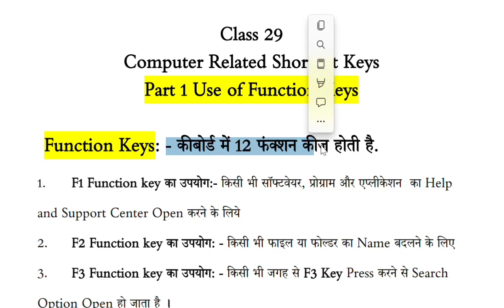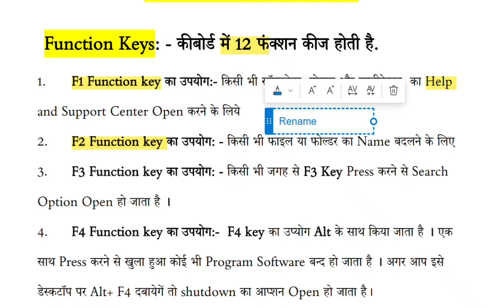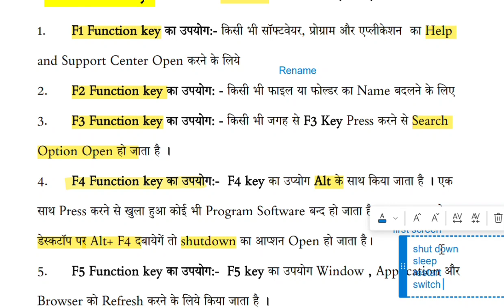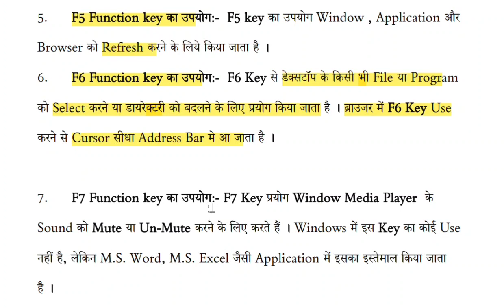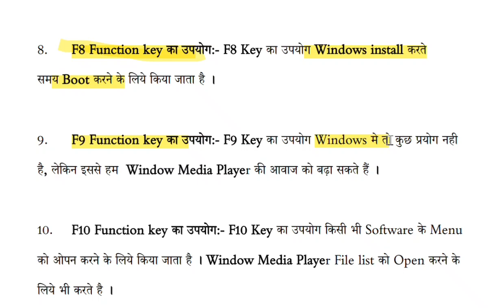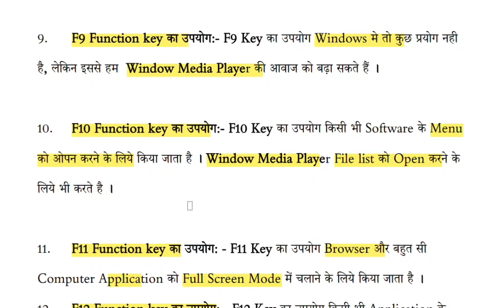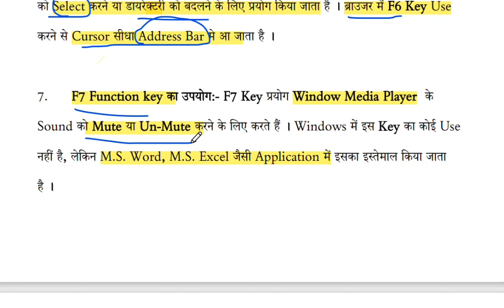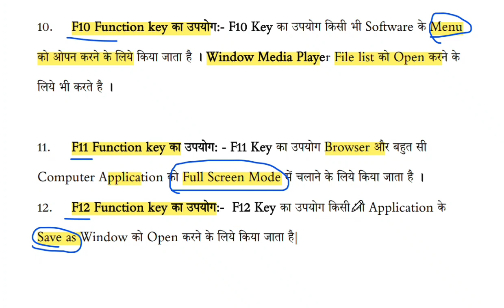Part 1 Computer Shortcut Keys | Use of Function Keys | Keyboard Shortcut | Keyboard keys in Hindi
आज हम देखने वाले है कंप्यूटर से समबंधित शॉर्टकट कीज
Social Media Link
Telegram Handle
For pdf join my telegram group